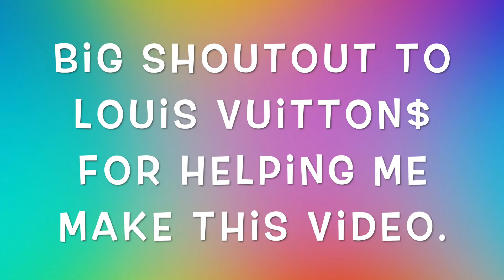Dominating in Brawl Ball with Louis Vuitton$